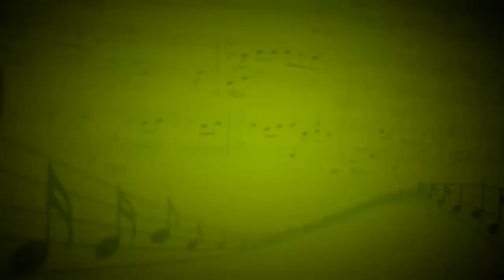Улица,ты,улица широкая моя (Русская народная песня) - Софья Зубко,Илья Халявко - Анна Базарова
Фортепиано - Илья Халявко